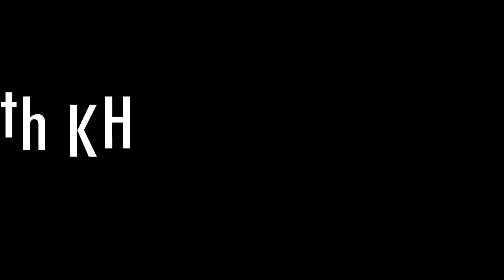ស្នេហា​ស្មោះត្រង់​​ | មិត្ត​១០០ឆ្នាំ | True love | 100 Years old Friends | Loving Health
សួស្តី​ប្រិយមិត្ត​ ពុក​ម៉ែ​ បង​ប្អូន​ ទាំង​អស់​គ្នា​ ។ ខ្ញុំ​សូម​ថ្លែង​អំណរគុណ​ចំពោះ​ទឹក​ចិត្ត​ដែល​បាន​ជួយ​គ្រាំទ្រ​ ឆានែល​ Sexual Health Kh នេះ។ ក្នុង​ ឆានែល នេះ ចង់​បង្ហាញអំពី​សុខភាព​ផ្លូវ​ភេទ​ ដើម្បី​អោយ​យល់​ដឹង​អំពី​បញ្ញា​សុខភាព​ផ្លូវ​ទាំងអស់គ្នា។